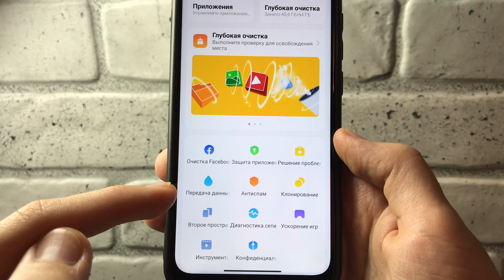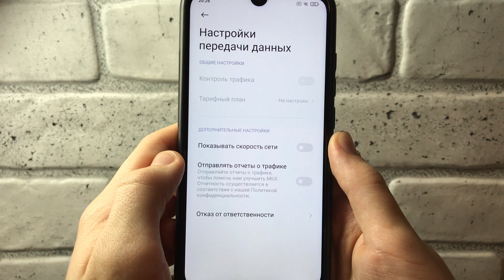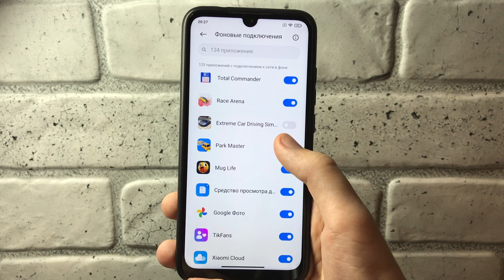ОТКЛЮЧИ ЭТИ НАСТРОЙКИ И ТЕЛЕФОН ПЕРЕСТАНЕТ ТОРМОЗИТЬ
Всем Привет.В этом видеоролике расскажу и покажу: Что делать если зависает и лагает телефон.